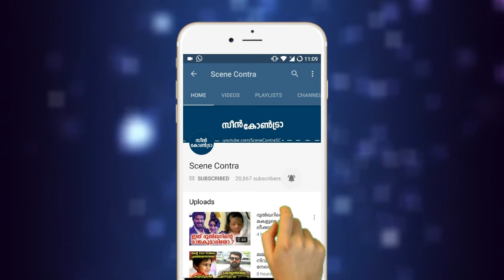പൊട്ടിക്കരഞ്ഞു ലൈവിൽ മെഹ്‌നു വീഡിയോ,റിഫയെ ആംബുലൻസിൽ കൊണ്ടുപോയി | rifa mehnu husband mehnu live !